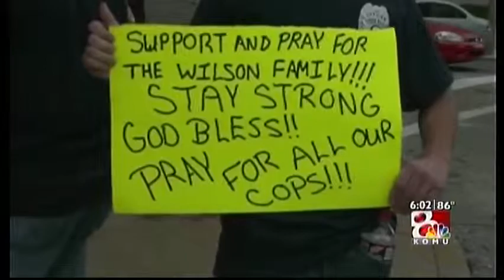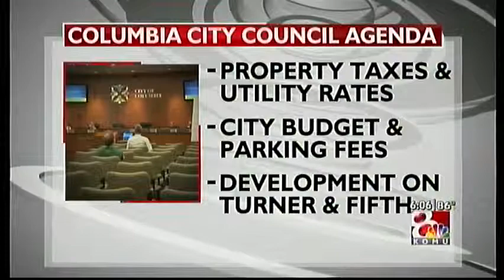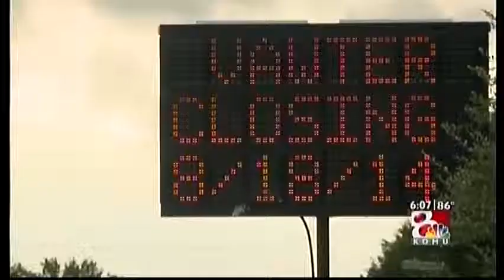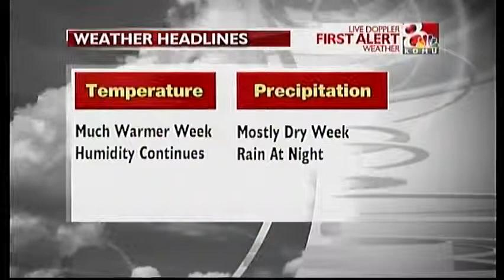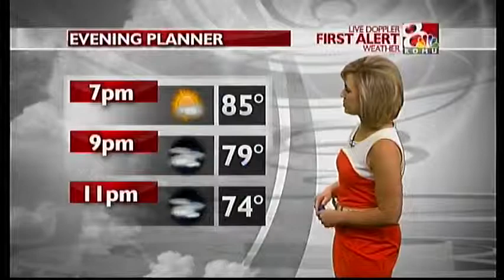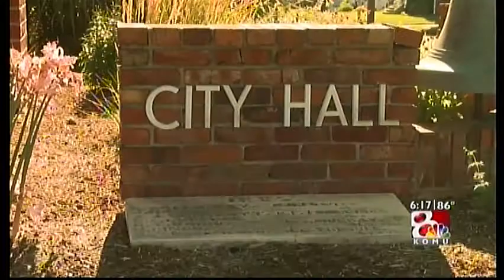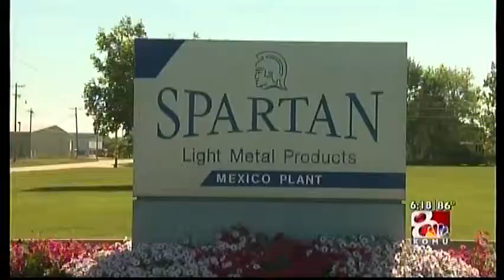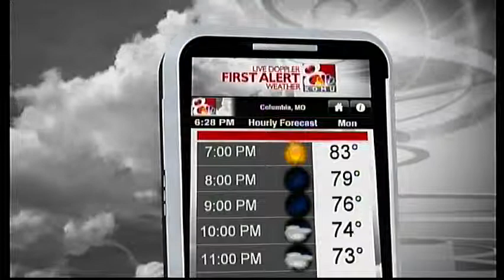KOMU 8 News at Six - August 18, 2014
KOMU 8 News at Six with Director's track. Director Justin Ackerman, Producer Tori Chamberlain.